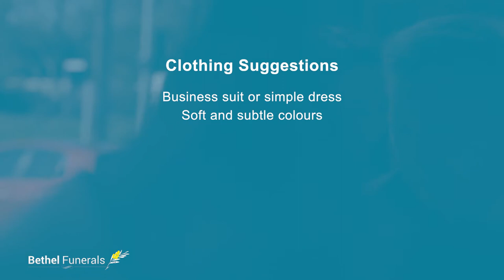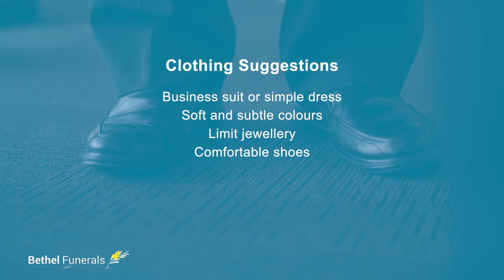What to wear to a funeral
Dressing for a funeral service is not something we do every day and can be a difficult task for some. This helpful video guides you through the appropriate clothing choices to be made when attending a funeral service.

Suggestions for funeral attire for women include:
- Business suit, simple dress, blazer or cardigan
- Soft and subtle colours
- Simple and unadorned
- Comfortable shoes
- Be prepared for all weather with umbrellas or hats and bring tissues.

Funeral attire suggestions for males include:
- Classic suit in black, navy or grey
- Crisp white shirt with understated tie
- Neat, tidy and groomed